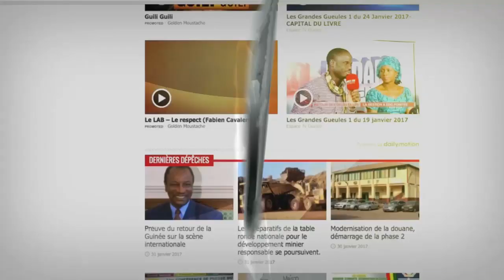JT3 22H MAR 04 06 2019